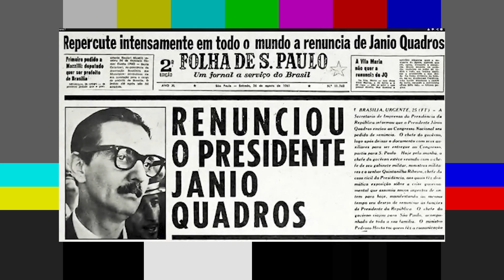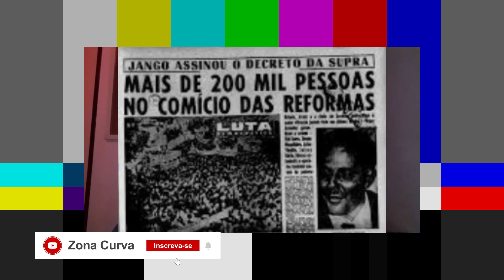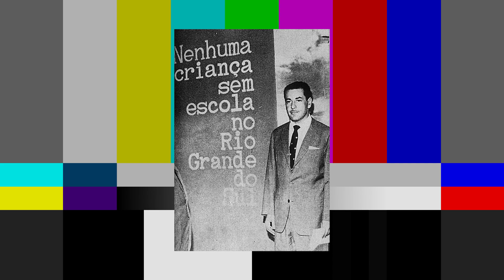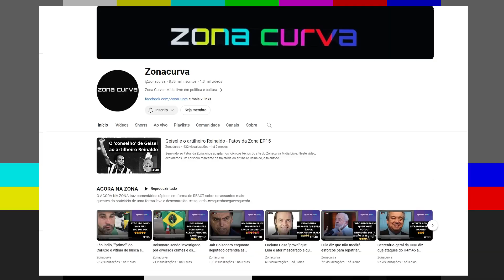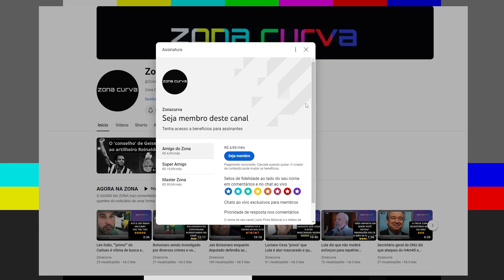Como Brizola adiou o golpe militar após a renúncia de Jânio Quadros - Fatos na Zona EP 23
Bem-vindo a mais um Fatos da Zona!!

Por aqui adaptamos icônicos textos do site do Zonacurva Mídia Livre.

Bóra conhecer como!

TRECHO DO TEXTO:

Em 25 de agosto de 1961, Jânio Quadros renunciou à Presidência da República. O abandono do cargo por Jânio jogou o país no colo dos militares. Graças à atuação do governador do Rio Grande do Sul na época, Leonel de Moura Brizola, os planos de golpe dos setores conservadores do país foram adiados.

Infelizmente, a tomada do poder pelos militares aconteceu dois anos e meio mais tarde, o que afundou o país no obscurantismo político por mais de duas décadas. Na ocasião da renúncia de Jânio, o vice-presidente João Goulart estava em viagem oficial a China e os ministros militares queriam impedir sua posse no retorno. Os ministros chegaram a ameaçá-lo de prisão quando retornasse ao país por suas supostas ‘ligações como o comunismo internacional’.

Do mesmo partido de Jango (o PTB de Getúlio Vargas) e seu cunhado, Brizola liderou a chamada Cadeia da Legalidade, movimento que mobilizou vários setores da sociedade em apoio à posse de Goulart. O vice-presidente Jango havia sido eleito legitimamente na eleição de outubro de 1960. Ele era o candidato a vice da chapa de Henrique Teixeira Lott, que foi derrotado por Jânio. Na época, as eleições de presidente e vice eram separadas.